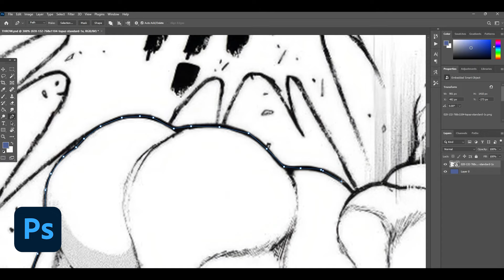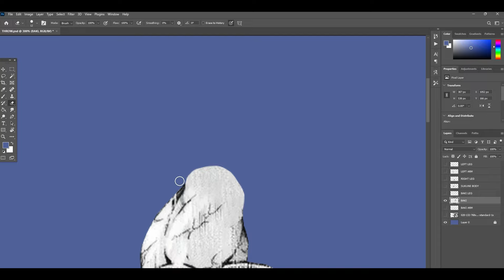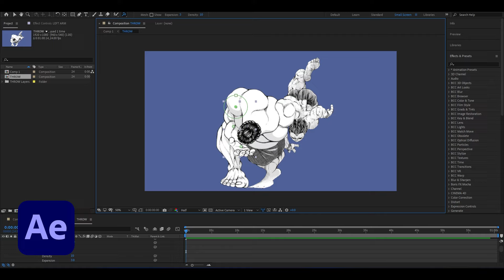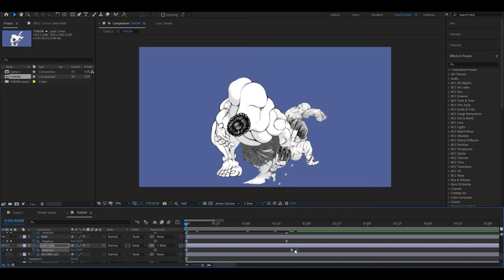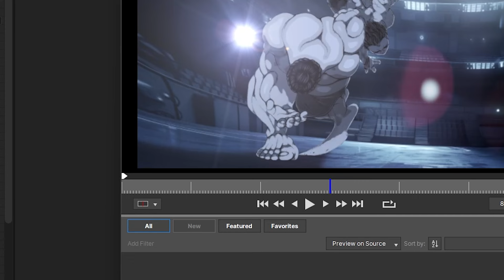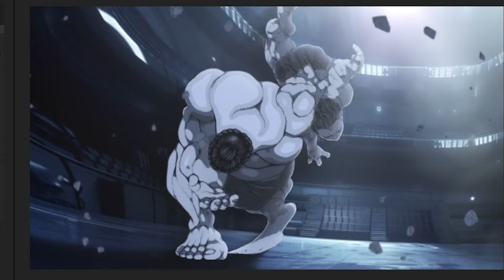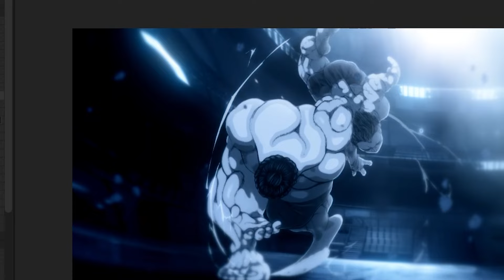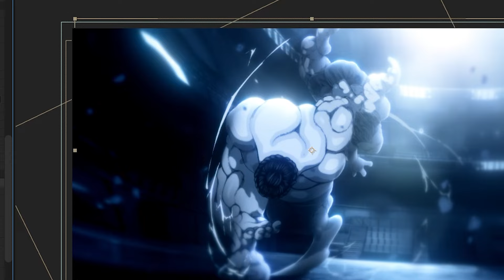How I Turn MANGA into ANIMAITON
In this video, I’m breaking down how I turn manga into animation. Drop a comment if there’s something specific you want to see next!
-Son

Manga: Baki Dou (2018)